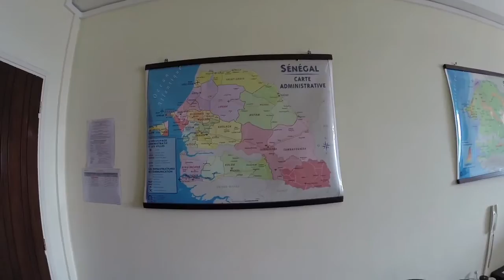JEANNE LATERRADE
Ils font les affaires étrangères, pourquoi pas vous ?
De Paris, en passant par Nantes, Dakar, ou Rabat, les personnes qui travaillent aux Affaires étrangères ont tous des points communs :
Des bureaux pas super sexy, un objet du quotidien, un moment préféré et surtout plusieurs vies en une.
Les 23 portraits permettent à travers des personnalités d’avoir un aperçu des différentes carrières, de la richesse des parcours, des multiples pays et missions qu’offre la diplomatie. Les portes sont donc ouvertes à celles et ceux qui ont envie de vivre plusieurs vie en une.

Instragram : @francediplo